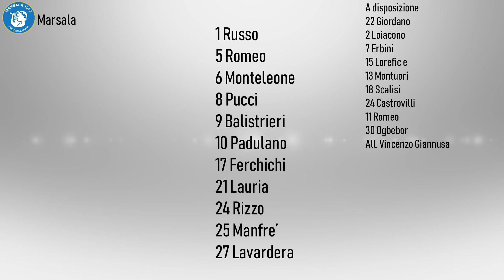US Savoia 1908 - Marsala 1 - 0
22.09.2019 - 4a giornata Serie D gir. I

La sintesi dell'incontro a cura di Pierpaolo Milone